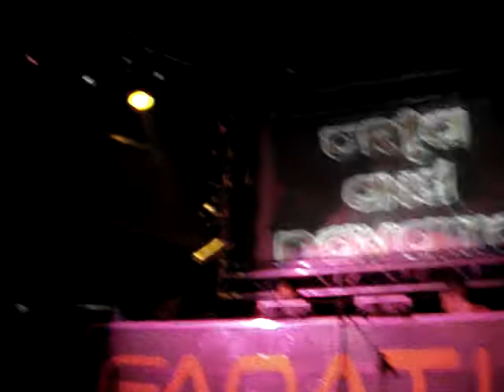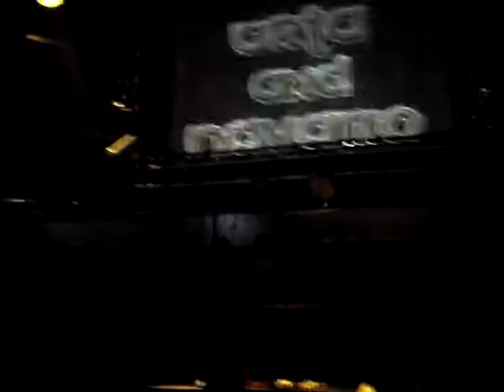Urta y Navarro @ Fanatik 18-04-08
Dj Podium este video va x ti jajaja